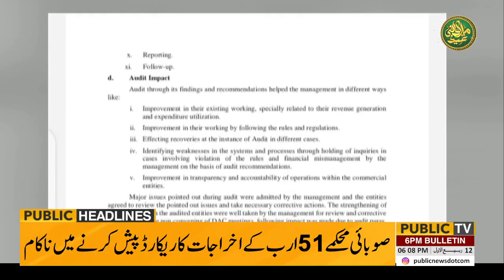Ali Amin Gandapur Gave Strict Warning | 06 PM News Headlines | 17 September 2024 | Public News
Political differences should not be turned into hatred: COAS Munir

President for stronger Navy to protect Pakistan's geo-economic interests

Major relief for government as Supreme Court unanimously restores NAB Amendment Bill

Pakistan's desire for peace isn't weakness, says PM Shehbaz

Blood money paves way for Natasha's acquittal in Karsaz accident case

Air Force Day being observed with national zest and fervour

Heaps of best wishes, greetings as Mushtaq Ahmed's daughter ties the knot